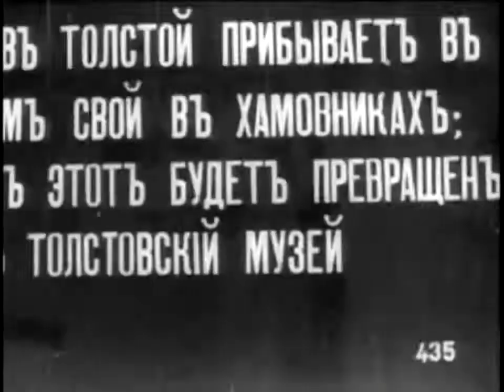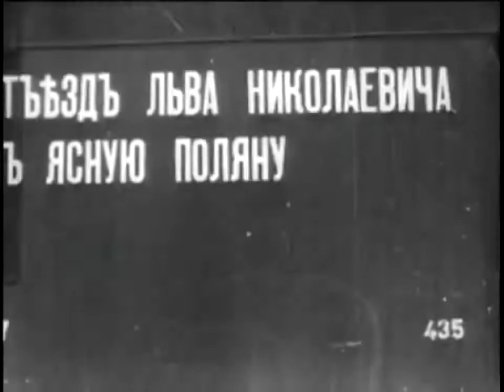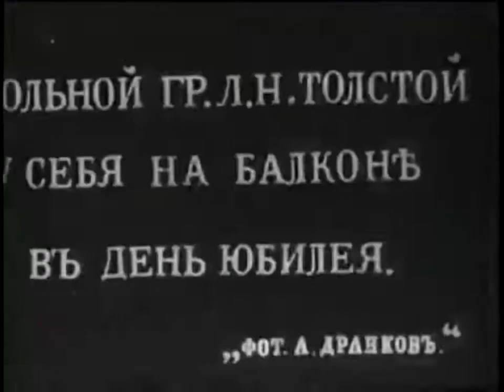1908 - Leo Tolstoy's 80th Birthday 1908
Leo Tolstoy's 80th Birthday 1908